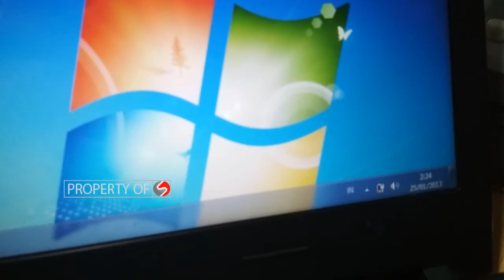Laptop Lenovo 100 14IBD Sering Mati Sendiri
laptop lanovo yang tiba tiba sering mati sendiri saat digunakan. saya kedatangan laptop lagi yaitu merk lenovo 100-14IBD yang saat di gunakan tiba tiba mati. untuk lebih jelasnya silahkan di lihat videonya, jangan di skip ya... agar jelas dan paham.